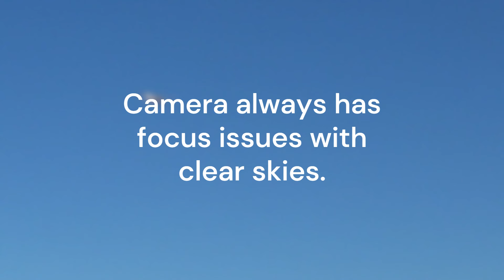Yarmouth NS SW Flyers June25 2024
Fun cub fun! Sorting out the FT Spitfire. The Aerostar .40 or is it?